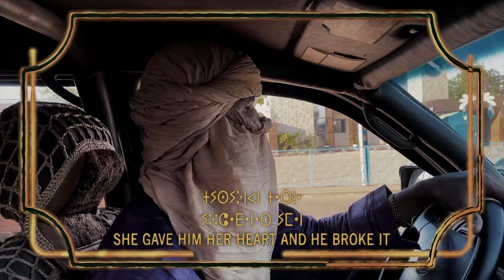Mdou Moctar - "Taliat"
From Mdou Moctar's new album 'Afrique Victime" out on Matador Records, May 21,2021.

Directed by: Mikey Coltun
Edit & Animation by : Sabrina Nichols
Footage shot by: WH Moustapha (Dynamique Image) and Mikey Coltun
Tifinagh translated by: Ahmoudou Madassane + David Coltun

Special Thanks: Mark O'Donnell, Lauren Greenhall, Mamadou Halidou

Mdou Moctar:
Mahamadou ‘Mdou Moctar’ Souleymane - Lead Guitar, Vocals
Ahmoudou Madassane - Rhythm Guitar, Backing Vocals
Mikey Coltun - Bass Guitar, Backing Vocals
Souleymane Ibrahim - Drums, Backing Vocals